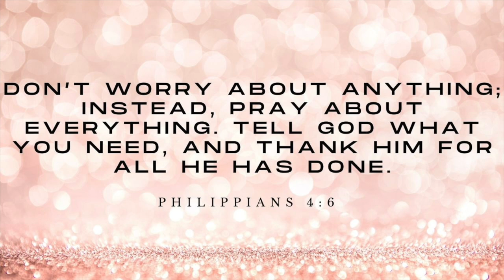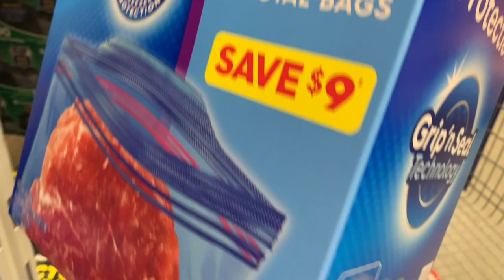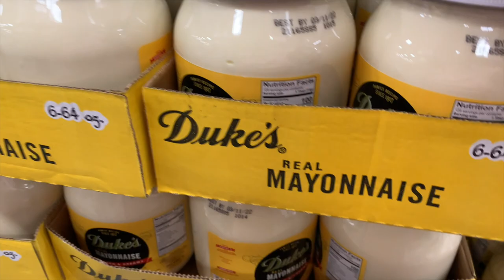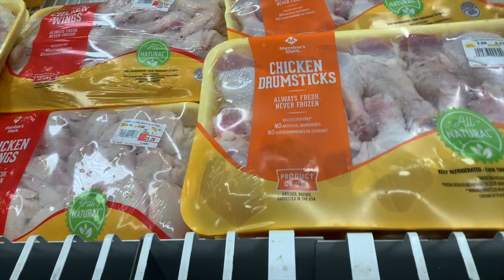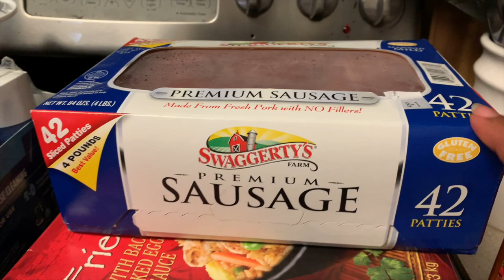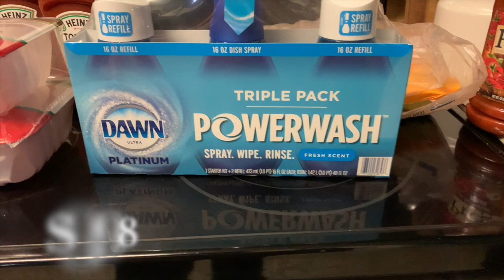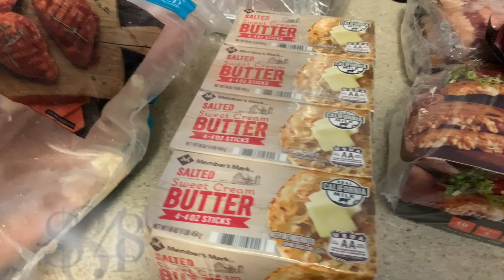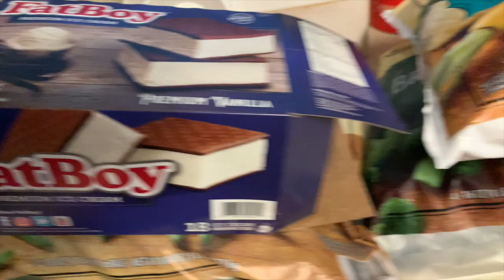$286 SAM'S CLUB GROCERY HAUL WITH PRICES, MEAL PLANS & COME WITH US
SAM'S CLUB GROCERY HAUL WITH PRICES & COME WITH US

📷 OTHER CHANNEL 📷

👩🏽‍💻Equipment that I use:

👩🏽‍💻 Canon Powershot G7X MarkII

👩🏽‍💻Manfrotto MKCOMPACTLT-BK Compact Tripod (Black):